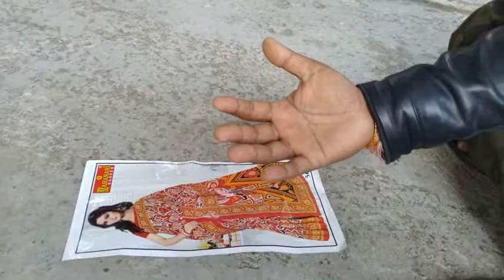The Magic show/top 10 magic/World Amazing magic video/AryanSD © copyright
The new magic show made in Alipurduar magic show/
4k video/2k video/Full HD 1080p HD video download/
Alipurduar/West Bengal/India viral video/
All times view video/
My channel
Join now
Just wanted video see
View all videos
Full video.